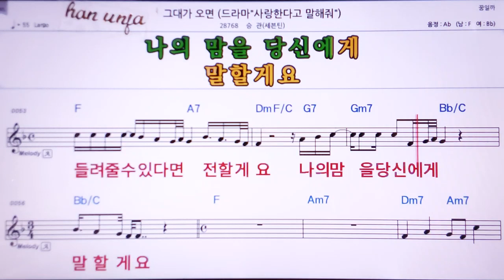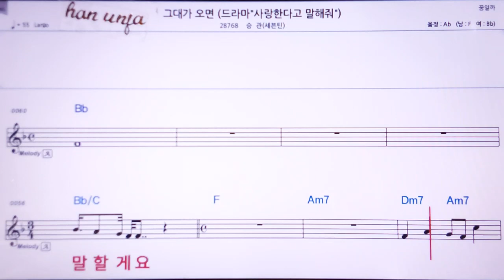💖 그대가 오면/승관(세븐틴) 👍Karaoke With Sheet Music/MR,노래방, , 악보, 코드,